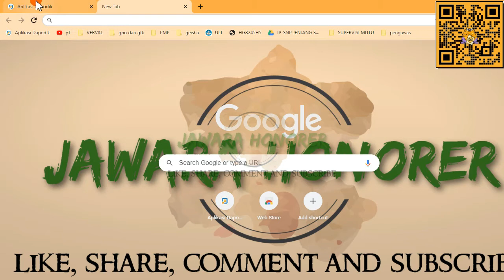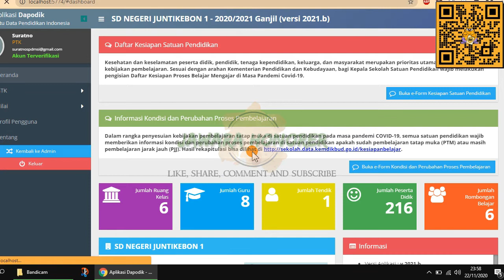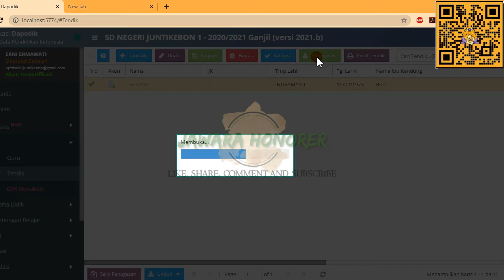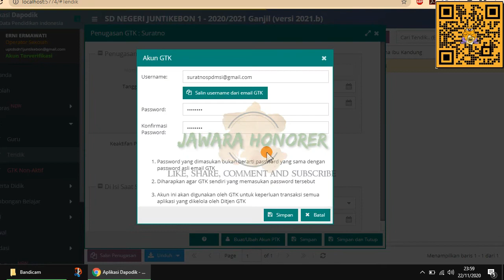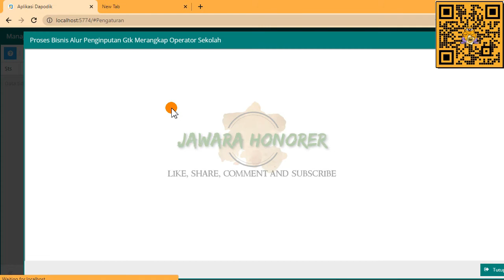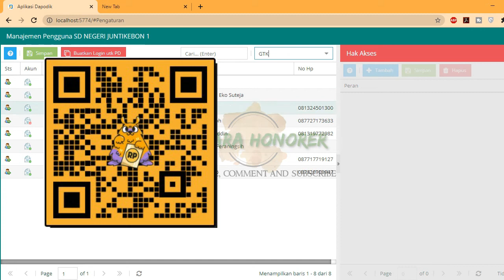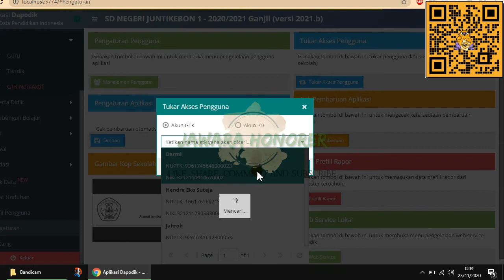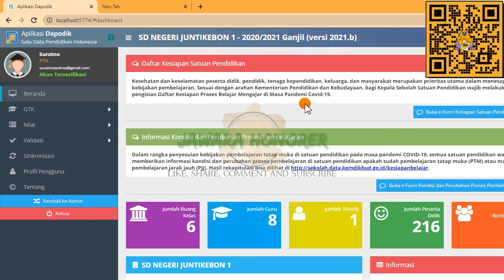cara memunculkan menu sinkron pada dapodik 2021 b work 100 persen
untuk donasi silahklan di sawer, agar makin semangat membuat tutorialnya
SAWERIA
klik link di bawah ini